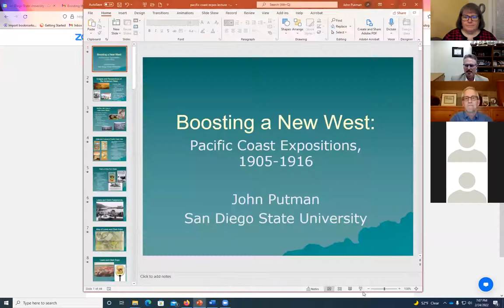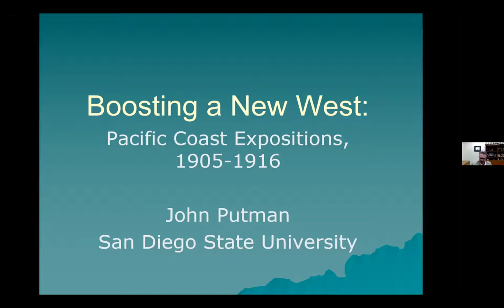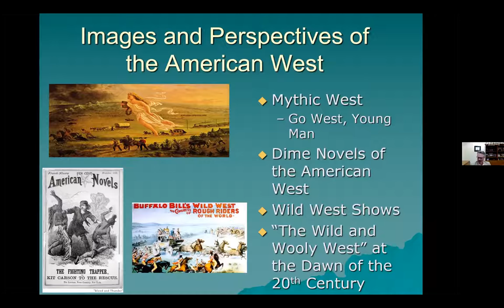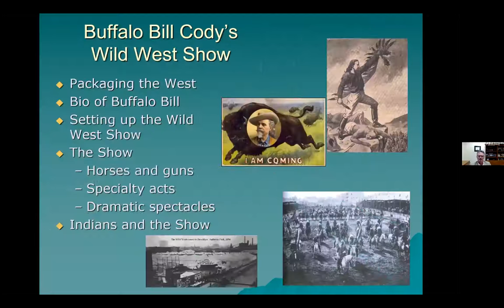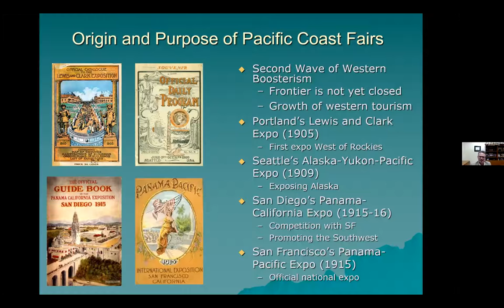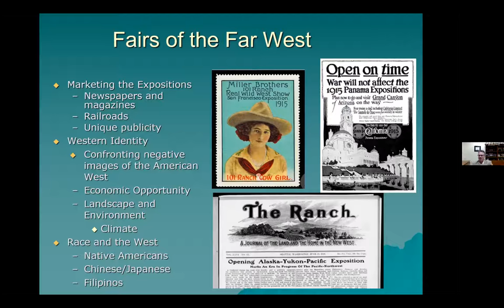Boosting the New West with John Putnam (Feb 24, 2022)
Dr. John Putnam, Professor of History at San Diego State University, at the expositions which brought the country and the world to the Pacific Coast including the Lewis and Clark Exposition (Portland, 1905), the Alaska Yukon Pacific Exposition, (Seattle, 1909), the Panama–California Exposition (San Dieog, 1915) and the Pan-Pacific Exposition (San Francisco, 1915).